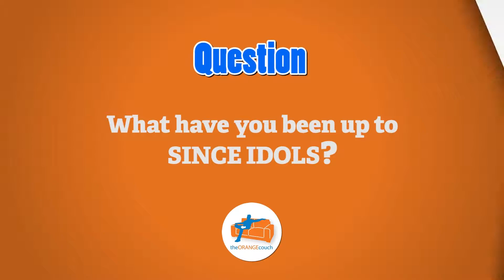Orange Couch S03 E06: Lloyd Cele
Lloyd Cele sings "Make it Easy" on TygerBurger's Orange Couch. He talks about his new book, The Dream of and Idol, and what he's been up to since Idols. Read TygerBurger's article on him on our